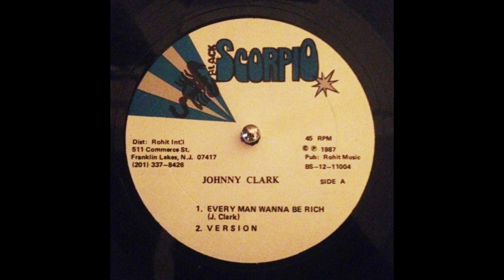johnny clarke - every man wanna be rich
Label - Black Scorpio

Sortie - 1987